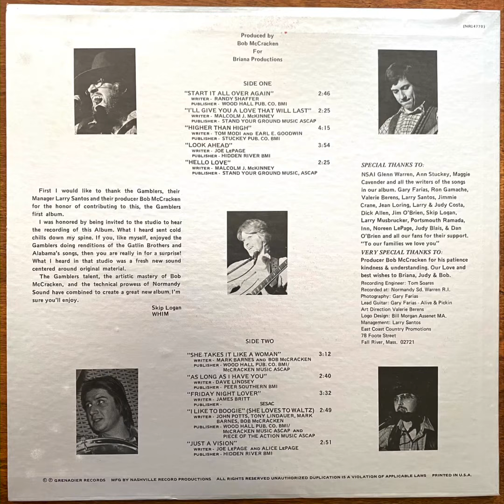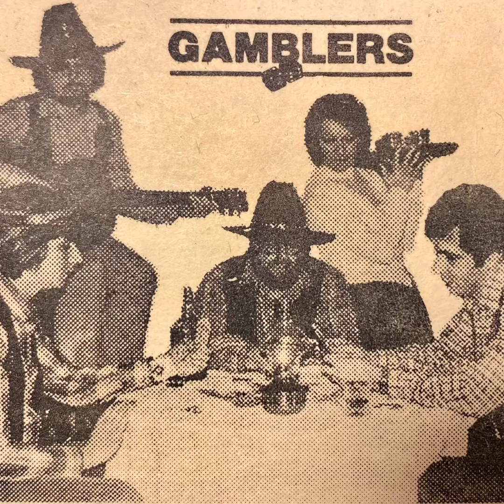The Gamblers-Hello Love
From 1985, The Gamblers were a country band based out of Tiverton, RI.
Charlie Perry, bass and vocals;  Barbara Perry, acoustic guitar and vocals;  Joe Lepage, keyboard, harmonica, fiddle and vocals;  Greg Santos, drums;  Tony Palmer, pedal steel, electric guitar and tenor sax